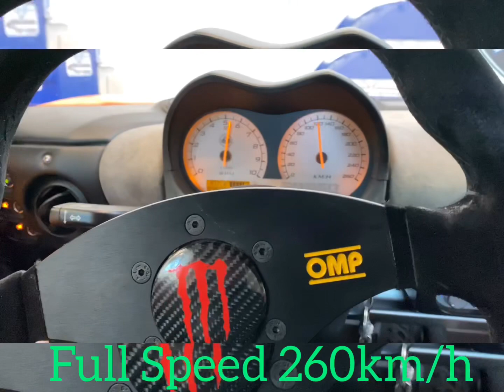Lotus Elise 111R Stage2+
LOTUS ELISE S2 111R ✅Mappa stage 2+ ✅⛽️ Benzina 100 ottani
✅Scarico con silenziatore sportivo ✅Filtro aria sportivo
Test da originale:
📈185 Cavalli 📉171 n.m. Coppia
Test da modificata:
📈222 Cavalli 📉204 n.m. Coppia
Visitate il nostro sito: